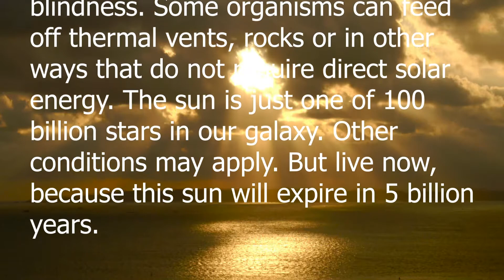Life on Earth is made possible by--the SUN! Food web, water cycle & oxygen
This is a kid-friendly “commercial" for the sun, which energizes the food web, drives the water cycle and, through photosynthesis, provides the oxygen we all need! No sun? No life on earth!

This is a great video for elementary science classes and reviews. Grades 3, 4 and 5 often study how the sun provides the energy that flows through the food web and this video will be great for your classroom lessons. Plants capture solar energy and use it to produce food (plants are PRODUCERS!) that consumers, like animals, eat to meet their energy needs. That's the food chain and it almost always starts with the sun!

Credits:

Sun puppet design by WonderSpark Puppets

Kids and adults in rain: Denali National Park and Preserve's photostream

SuperCheesyHappyLoop by Lucky Little Raven